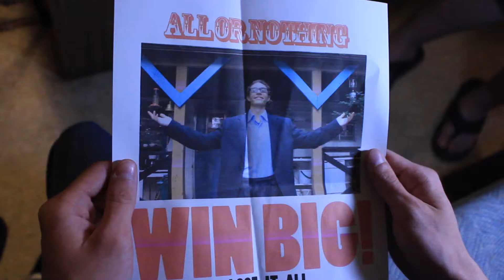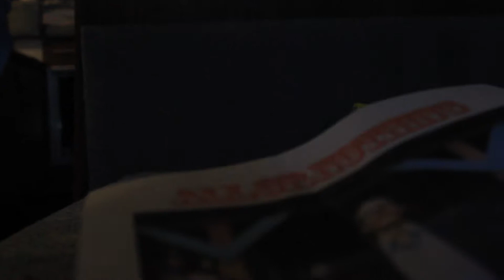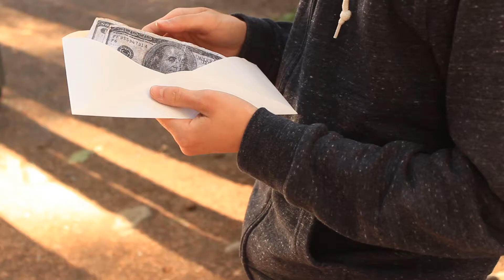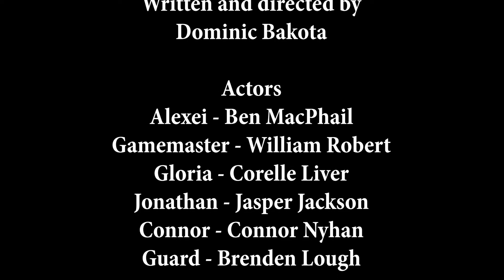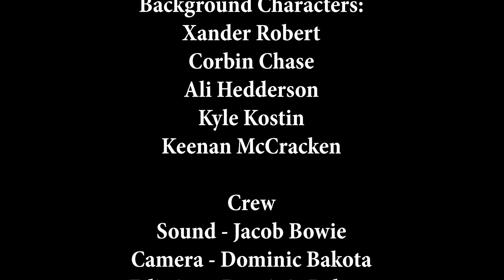All or Nothing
A Guessing Game Show where you win big or die.